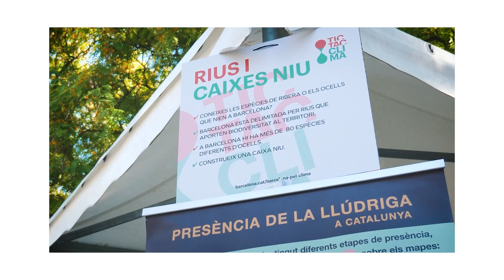Estigues al dia amb l'Agenda + Sostenible.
Les agendes són de gran utilitat per organitzar-nos el dia a dia... I a Barcelona n’hi ha una que t’ajuda a estar al cas de les activitats ambientals que es fan a la ciutat. És l’Agenda + Sostenible! Subscriu-t'hi!

Ponte al día con la Agenda + Sostenible
Las agendas son de gran utilidad para organizarnos el día a día... Y en Barcelona existe una que te ayuda a estar informado/a de las actividades ambientales que se realizan en la ciudad. Es la Agenda + Sostenible!

Catch up with the Agenda + Sostenible
Diaries are very useful for organising our daily lives... And in Barcelona there's one that helps you stay aware of the environmental activities that are arranged in the city. It’s the Agenda + Sostenible!